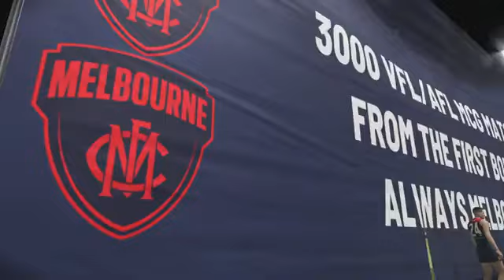Melbourne vs Sydney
Requested by Ship-faced Tony